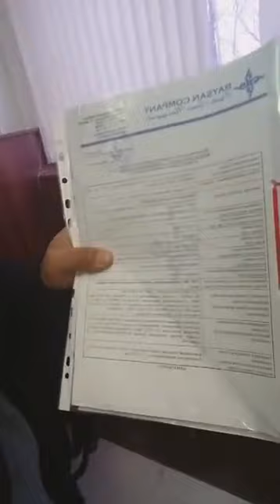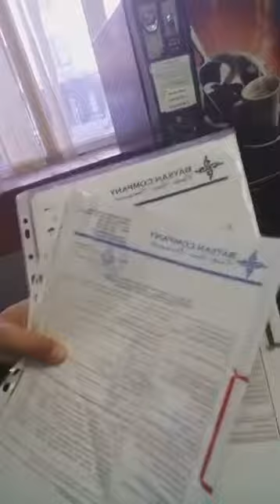Назарбаев дал указание суду посадить журналиста